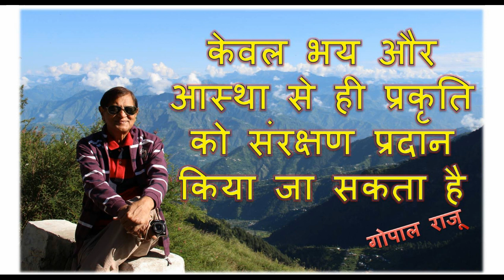Conservation of nature was the motive of legends - भय और आस्था दो हथियार थे ऋषि-मुनियों के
In Badrinath temple there is a famous legend that why the conch is not blown here.

This video is giving logical, scientific and spiritual facts for this superstition.

सुनकर अचम्भा होगा कि बद्रीनाथ धाम परसर में शंख नहीं बजाय जाता, जबकि यह विष्णु भगवान् का परम प्रिय अंग और वाद्य है |

इसके पीछे क्या कारण है, यह वीडियो इस उदेश्य से ही बनाया है मैंने |

हमारे ऋषि-मुनि अपनी योग शक्ति और प्रज्ञा बुद्धि से कैसे इनके कारण तलाश लेते थे, यह आज विज्ञान के लिए भी चमत्कार से कम नहीं |

वस्तुतः भय और आस्था दो हथियार थे ऋषि-मुनियों के पास जो लोगो में पैदा करके पृकृति का संरक्षण करते थे वो | परन्तु आज हम पाते हैं कि वह सब अन्धविश्वास मात्र नहीं वरन वैज्ञनिक है |

May please visit Gopal Raju in you tube for such many more interesting topic.

My Channel, “Gopal Raju Motivational Videos” - in Hindi
This channel is about occult and spiritual subjects